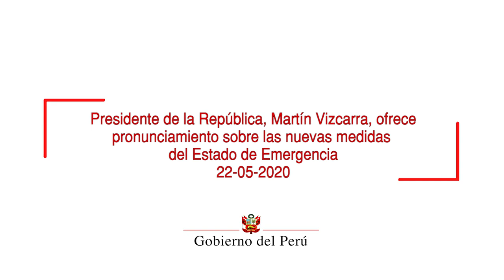Conferencia sobre las acciones que realizadas para contener la propagación del COVID-19 (22-5-2020)